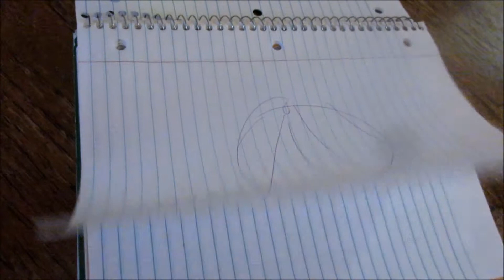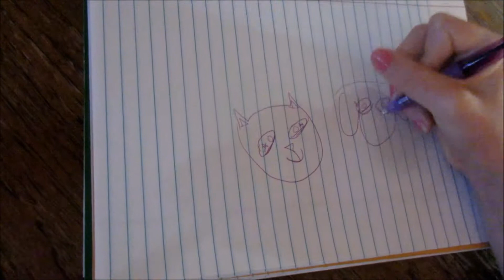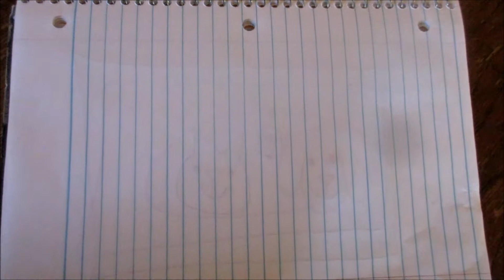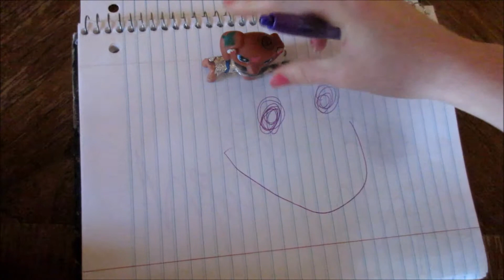LPS draw my life aylsa robins